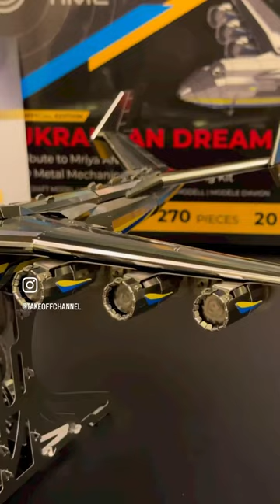ANTONOV AN225 METAL MODEL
Ben koleksiyonuma yeni katılan Antonov 225 MRIYA’nın bu özel metal modeli için Metal Time’a çok teşekkür ederim. Umarım yaptıkları çekiliş sizlerden birine çıkar. 🫶🏻

Lisanslı olarak üretilen bu model demonte olarak 270 paslanmaz çelik parçaya sahip ve yaklaşık 20 saatlik bir el emeğiyle gördüğünüz halini alıyor. ⚙️

Satın almak isteyenler için demonte halini alıp sizin kurmanızı öneririm, ayrıca ürün fiyatı 149 dolar ve bu sayede gümrük beyannamesi vs uğraşmadan ptt kargoyla kapıda gümrük vergisini ödeyip sorunsuzca alabiliyorsunuz. (Geçtiğimiz aylarda 150 euro ve üzeri alışverişler için gümrük süreci bir hayli zor bir hale gelmişti. ) 📦

Antonov 225 ile ilgili hafızalarımızı tazeleyelim mi? ✈️
Rüya anlamına gelen Mriya isimli bu dev 1988 yılında yapıldı ve de dünyanın en büyük uçağı ünvanını aldı.

Büyüklüğü sayesinde omuzlarında Buran uzay mekiğini taşıdı, daha sınra Buran yere indi ama Mriya uçmaya devam etti. Bir kaç örnek vermek gerekirse 42 fil veya 1.8 milyon tane iphone aynı anda taşıyabilirdi.

Ülkemize de uçuş yapmıştı ama ben o buradan ayrılırken iniş yapan A380 in penceresinden bakmak zorunda kalmıştım.

Ukrayna’nın işgali sırasında Gostomel Havalimanı’nda bulunan Mriya maalesef büyük bir hasar aldı. Umarım bir gün tekrar uçabilir…